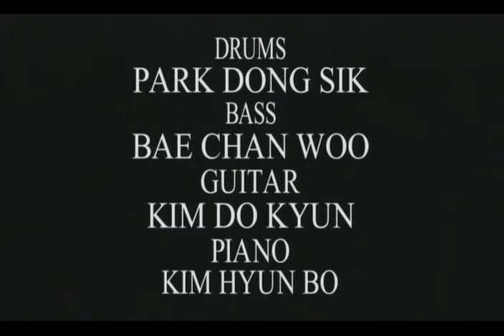한대수 - Hahn Dae Soo - Headless Man.avi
Video's Shooting Location:  Seoul, South Korea  May 2003